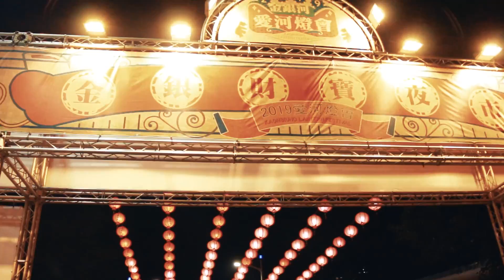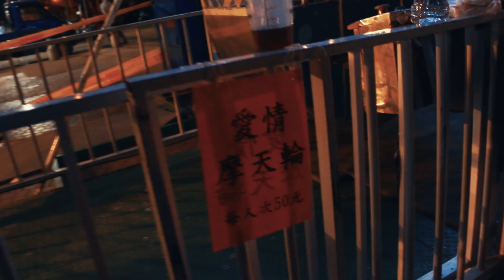【JuWa屎前故事】高雄 愛河豬燈會，滿滿的豬豬愛情產業鏈！順便用用高雄幣～│高雄│愛河燈會│旅遊│Vlog│女友│男友視角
時間：一個夜晚
住宿：無
行程：
高雄愛河燈會一夜遊
交通工具：機車